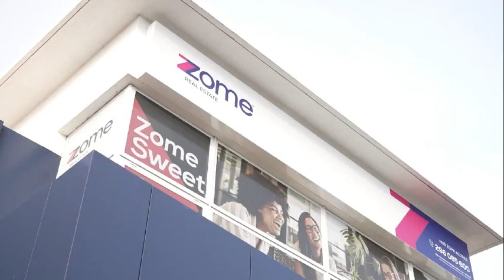Zome, consigo, sempre!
Zome Azores Imobiliária.